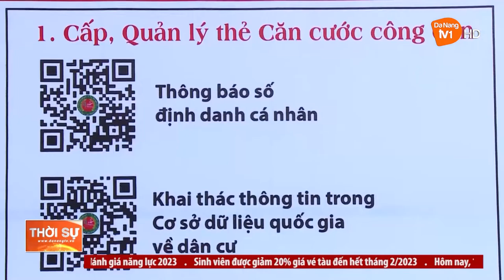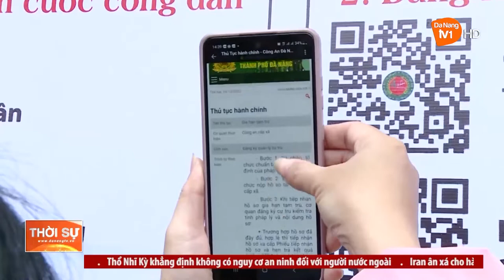TIẾP TỤC ĐẨY MẠNH CẢI CÁCH HÀNH CHÍNH TỪ CƠ SỞ